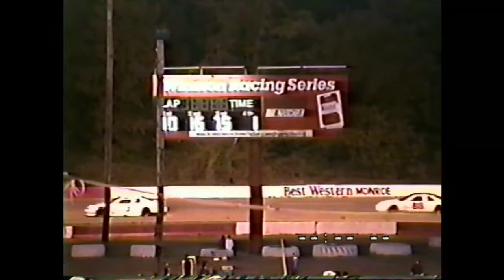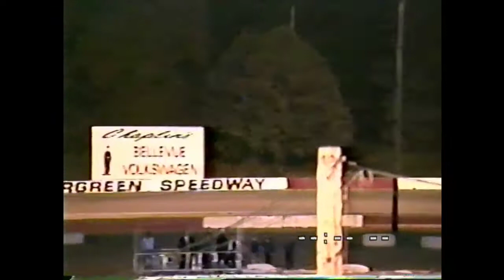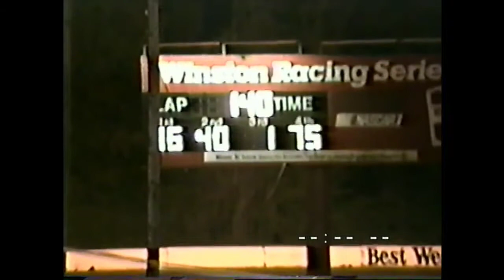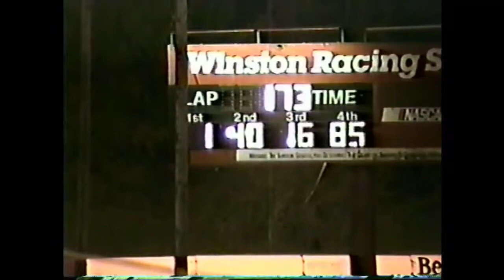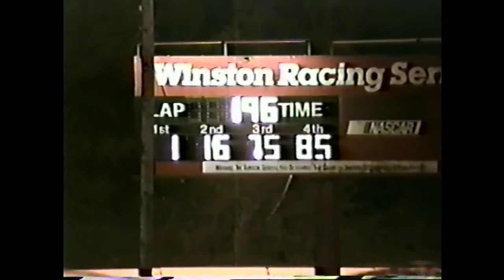Nascar Winston West 1998 Evergreen Speedway Coors light 200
Full Race